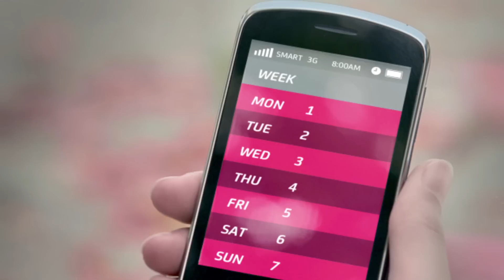Jasmine Unleashes A Whirlwind of Calls!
Watch Jasmine as she unleashes a whirlwind of calls with all new Smart Big Calls 100! Get 200 minutes of call time valid for 7 days, for only P100! Send CALL100 to 6406 to avail now!